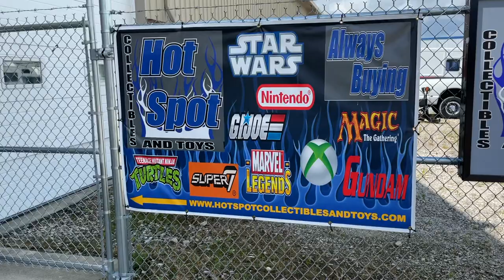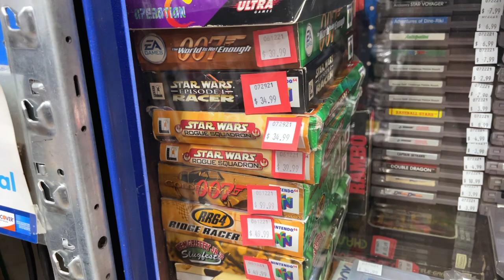Retro Game and Toy Hunt Episode 9: Hot Spot Toys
This week we check out Hot Spot Toys in Brownsburg Indiana!